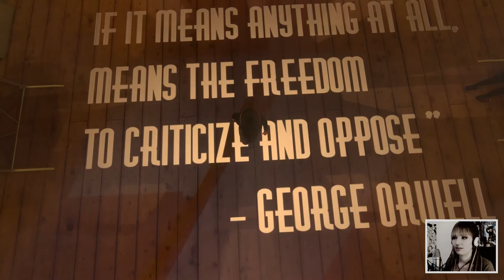DREAMFALL CHAPTERS #08 [Book One] - Von Boyfriends und Charminbears | Let's Play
▼ Let's Play Dreamfall Chapters #08
♠ Adventure von Red Thread Games

Dreamfall Chapters · Let's Play Dreamfall Chapters · Lets Play Dreamfall Chapters · Dreamfall Chapters Deutsch German · Dreamfall Chapters Walkthrough Gameplay